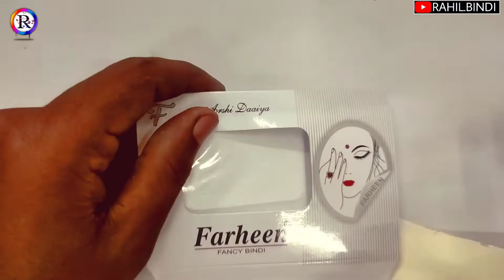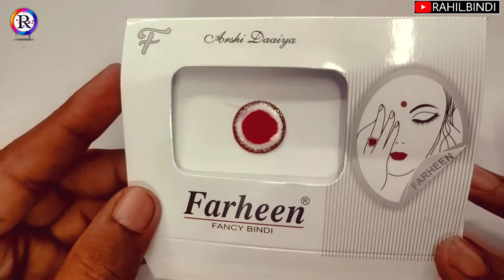fancy bindi bindi kese banate he how to make bindi at home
इस वीडियो में आपको मैं दिखाऊंगा के फैंसी बिंदी बनाते कैसे हैं वही सारी बात इस वीडियो में आपको देखने के लिए मिलेगा और अगर जो आपको वीडियो पसंद आए तो आप वीडियो को शेयर भी कर देना और लाइक भी कर देना और हमारे चैनल को सब्सक्राइब कर देना
📢हेलो🙏नमस्कार🧑‍🤝‍🧑दोस्तों👉मेरा👉नाम.है.Rahil
 👉और🔥आप👉देख👁️रहे.हैं.Rahil.Bindi
🧑‍🤝‍🧑दोस्तों यह चैनल बिंदी बनाने से लेकर बिंदी बेचने तक का काम करता है
👉अगर जो आप लोगों को बिंदी खरीदना है या डिजाइन देखना है और भी
इसके बारे में कुछ भी जानकारी आपको पूछना है यह
हमारा कांटेक्ट नंबर 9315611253 है
 हमारा पता है दिल्ली सदर बाजार

fancy bindi banate kaise hain factory
How to make fancy bindi factory
फैंसी बिंदी बनते कैसे हैं फैक्ट्री
bindee kaise chipakae
bindee kaise chipakae
bindee kaise chipakae
bindee kaise chipakae
bindee kaise chipakae
बिंदी कैसे चिपकाए
बिंदी कैसे चिपकाए
बिंदी कैसे चिपकाए
बिंदी कैसे चिपकाए
बिंदी कैसे चिपकाए
how to stick bindi
fancy bindi
fancy bindi
fancy bindi
fancy bindi
fancy bindi
Bindi
Bindi
Bindi
Bindi
Bindi
rahil bindi
rahil bindi
rahil bindi
rahil bindi
rahil bindi